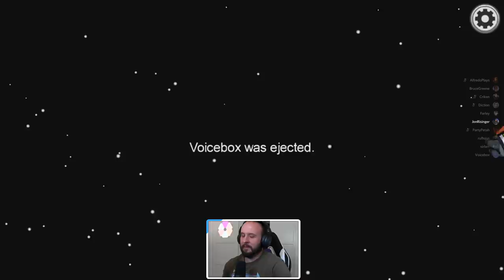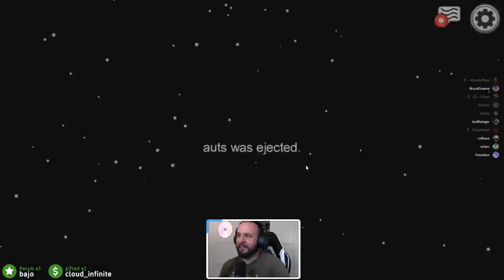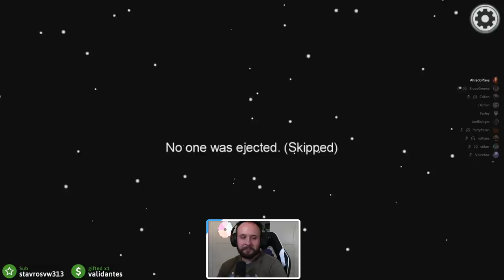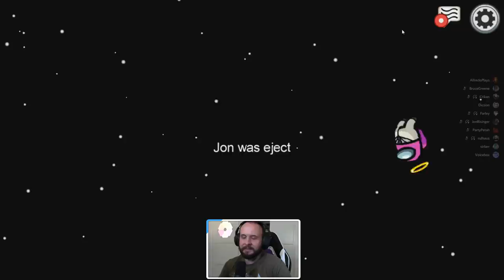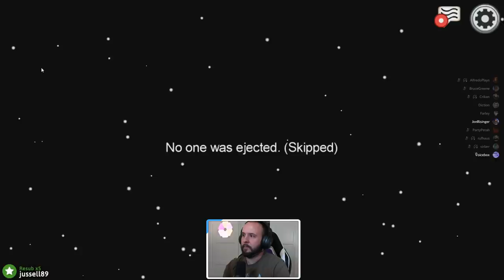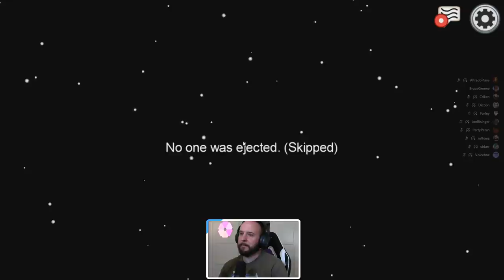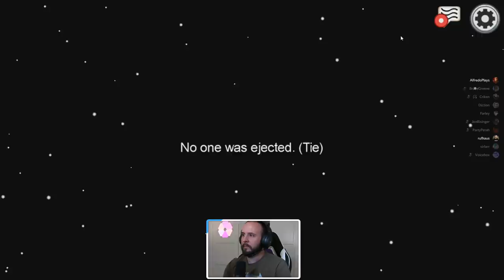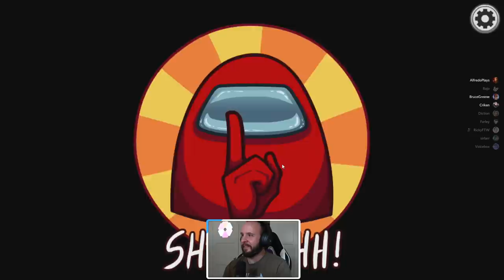Among Us w/Alfredo, Lawrence, Autumn, Criken, Jon, Ricky, and more!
While the imposter, I can't remember the last time I felt so nervous playing a game.